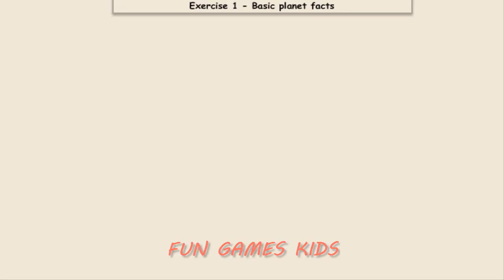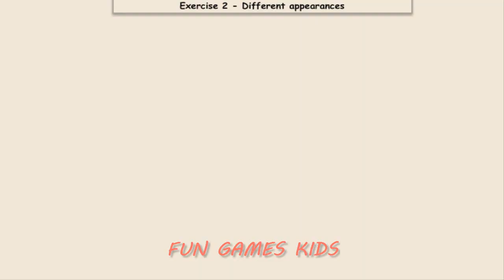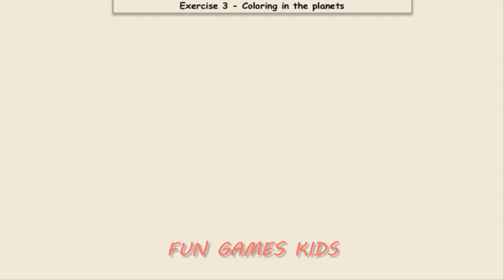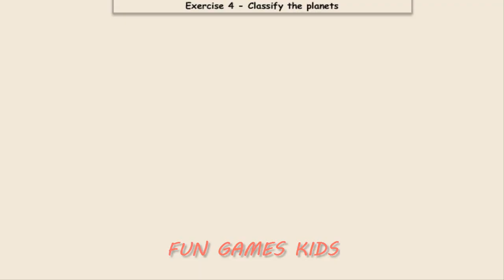Planets of Our Solar System | Science | Games kids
Bermuda Triangle – Planets of Our Solar System

Join Marcus on his trip to the London museum and find out everything on the planets in our solar system!

More Vídeos